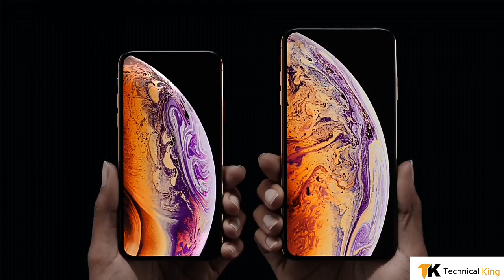iPhone Xs Max. || by Technical King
Super Retina in two sizes. Dual-camera system. Smartest Powerful Chip. Faster Face ID. 4K HD video.With a screen size of 6.5 inches, the OLED screen of the iPhone Xs Max has the largest ... Apple iPhone Xs Max 512GB Gold + Power adapter + Data cable.iPhone XS Max Deals on Contract - Get

 by Technical King